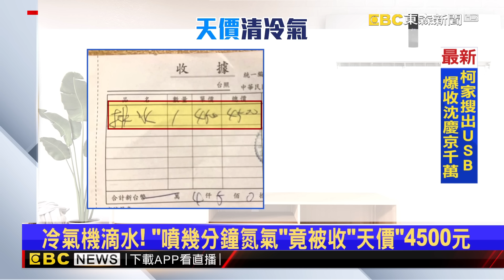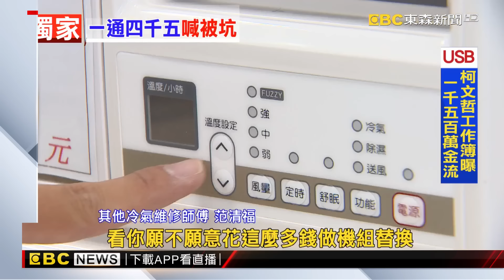獨家》好盤？民眾修冷氣「噴一下」花4500 遭控師傅發聲了@newsebc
有民眾發現冷氣滴水，請師傅來修排水管，過程只有噴幾分鐘的氮氣，結果開價4500元，這讓民眾氣炸，大喊被騙了，其實一般行情只要花1千元左右，如果4千多元，已經可以清洗內外機整組冷氣了，實際詢問當事店家則稱，價格有含一年保固